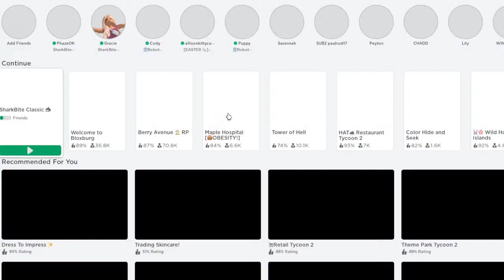Shark bite with graciexmisty!!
graciexmisty